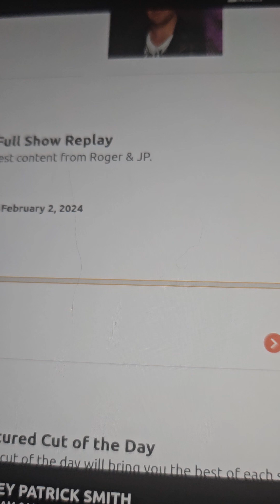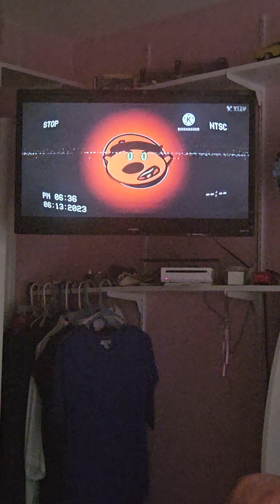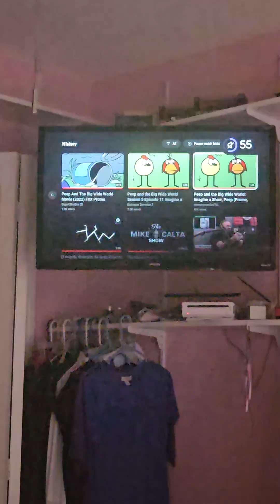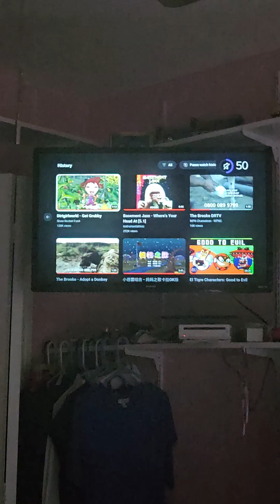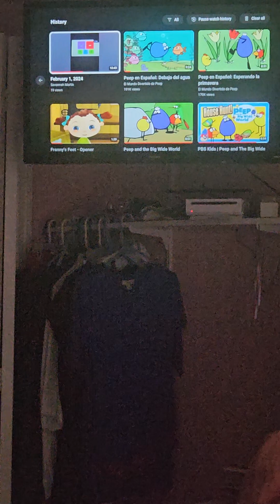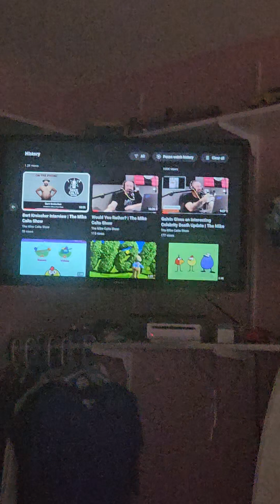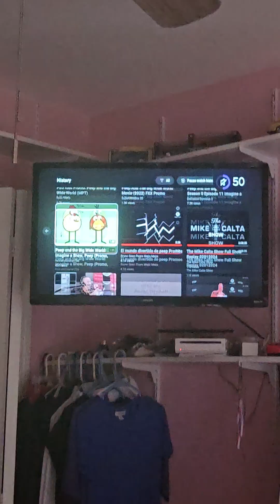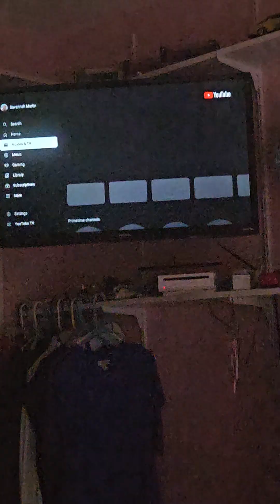CRAZY VIDEO OF ROGER AND JP SHOW 😆